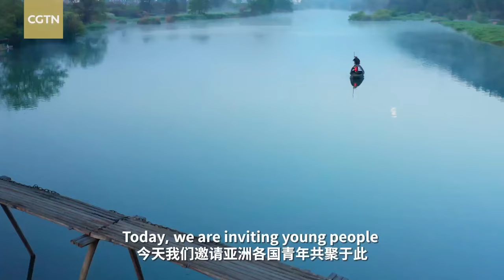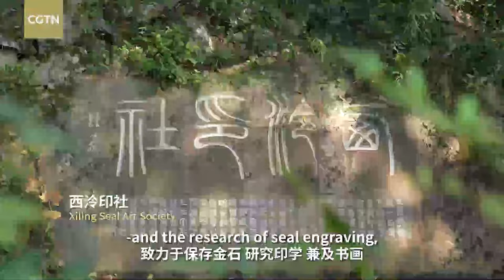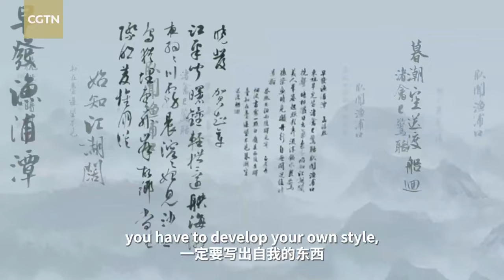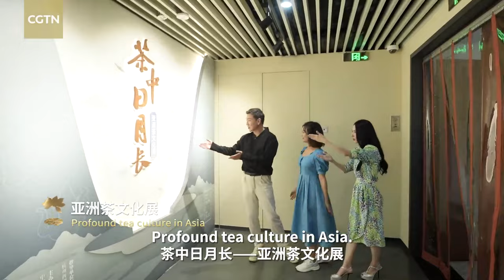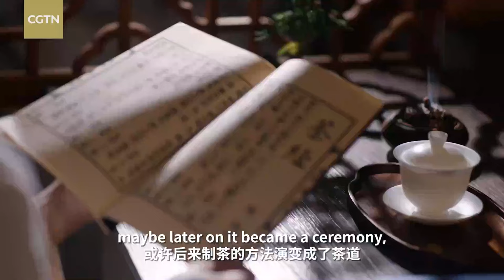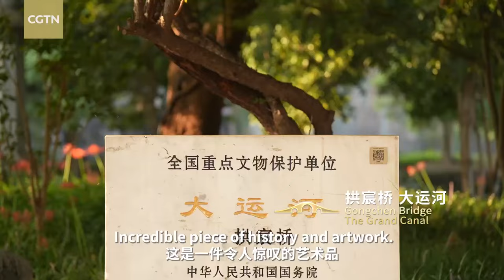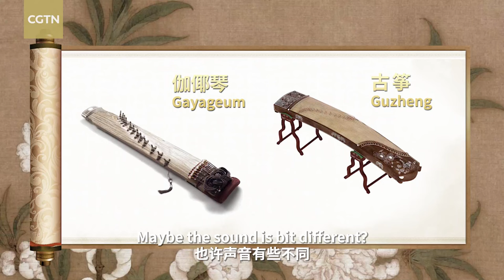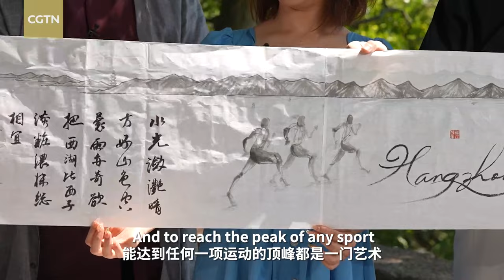A special CGTN TV program in the form of a 'literati gathering' in Hangzhou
"Hushan," literally meaning "lake and mountain," is the name bestowed on the medals being dished out to athletes at the Hangzhou 2022 Asian Games. The medals are characterized by the incorporation of ceremonial jade from Liangzhu culture, which dates back over 5,300 years. Liangzhu is described as the "Dawn of Civilization" due to its unique characteristics and special importance in the history of human civilization. "Yaji," or "literati gathering," is a traditional Chinese salon for exchanging artistic ideas, and such meetings have been cherished by the literati since ancient times. Replicating a traditional yaji, China Global Television Network has filmed a TV program called "Yaji: Asia unveiled" which features Asian youth with specialized art skills using their voices to show their take on Asian cultures, so as to showcase and promote better communication between Chinese and other Asian civilizations.